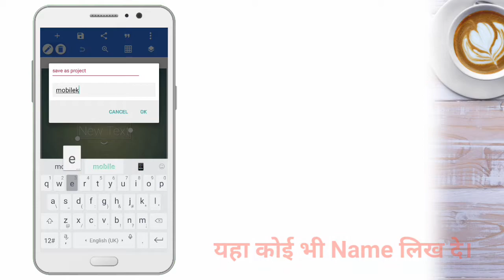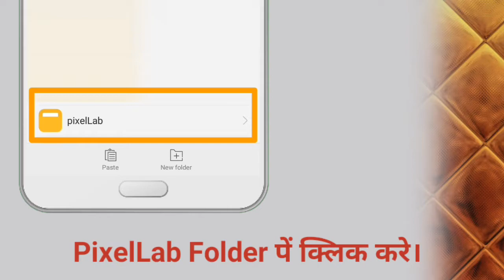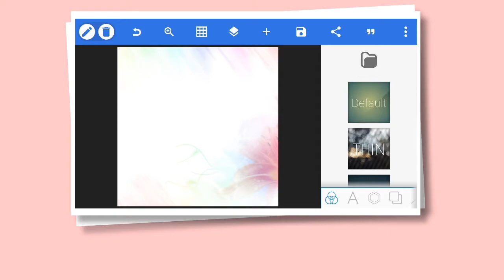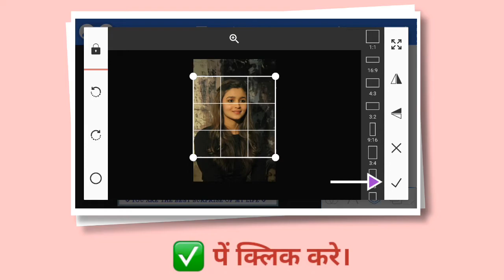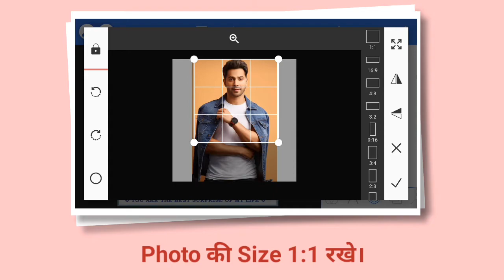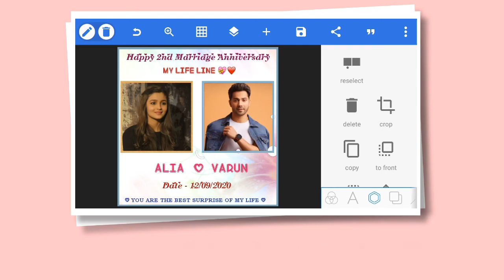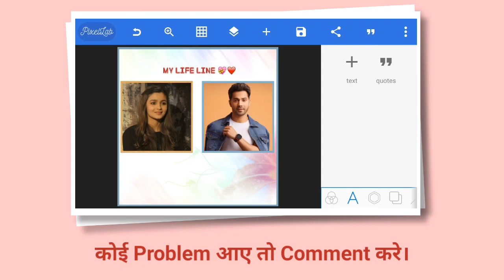Marriage Anniversary Card Mobile se kese banaye || PixelLab se Anniversary Card banaye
Hi friends, is video ko dekh Ke app asani se marriage anniversary card bana sakte ho.

Ye link se zip file crome pe Download kar le.

Marriage Anniversary Card,
Anniversary card kese banaye,
Marriage Anniversary Video mobile se kese banaye,
Marriage Anniversary Card android mobile se kese banaye,
PixelLab se Anniversary Card kese banaye,
Anniversary best card kese banaye,
Marriage Anniversary ko spacial banaye,
Marriage Anniversary spacial,
Anniversary card,
PixelLab,
Mobilekejalwe,
Marriage Anniversary whtsapp status,
Marriage Anniversary whtsapp status kese banaye,
Marriage Anniversary date ko spacial kese banaye

A.S.Creation 📷